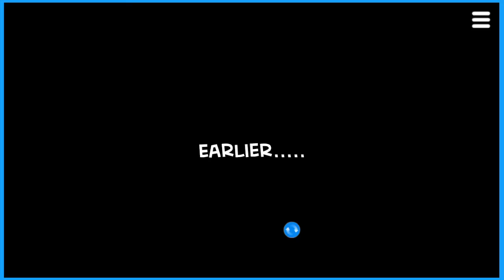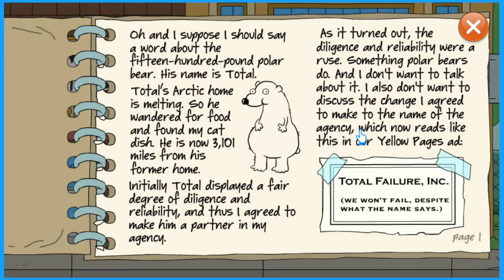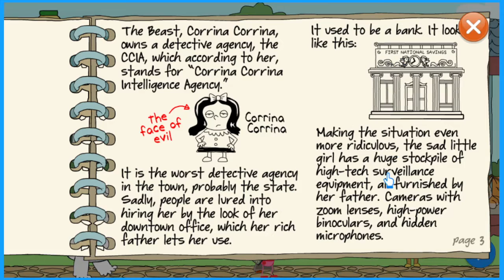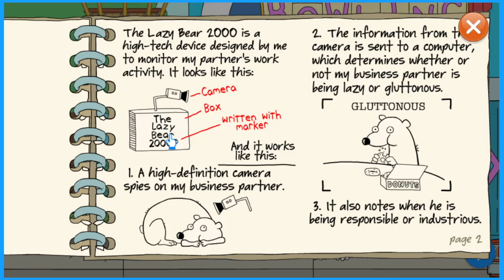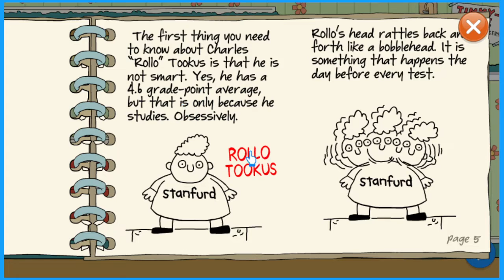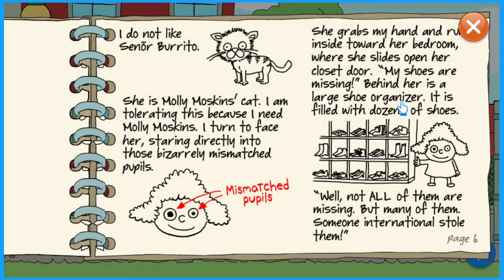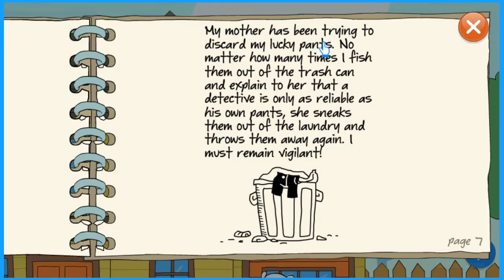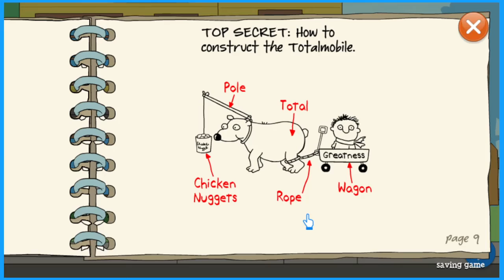Poptropica: Timmy Failure Island